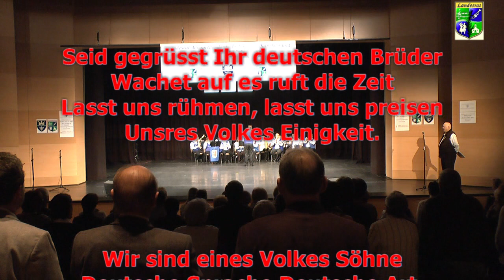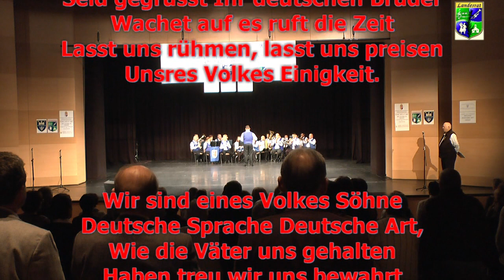UNGARNDEUTSCHE HYMNE MIT TEXT 2017 SEKSARD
Beim Landestanzfestival des Landesrates der Ungarndeutschen Chöre, Kapeen und Tanzgruppen wurde zur Eröffnung nicht nur die ungarische Nationalhymne sondern auch die Hymne der Ungarndeutschen gespielt. Sie ist auch die Hymne des Weltdachverbandes der Donauschwaben. Hier gespielt von der ROGER SCHILLING BLASKAPELLE AUS PAKS unter der Leitung von JOSEF FRICZ. Mitgesungen vom Publikum